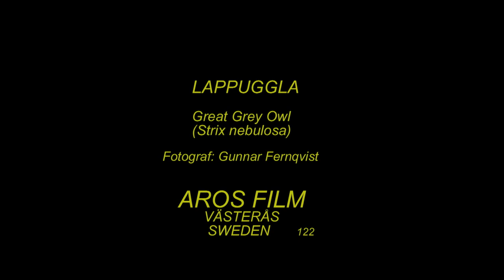LAPPUGGLA Great Grey Owl (Strix nebulosa) Klipp - 2247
Lappuggla. Art-Video. 2011. Great Grey Owl in Sweden,  AROS FILM Fotograf: Gunnar Fernqvist. Västerås. Sweden.  (122.Rf-279.)